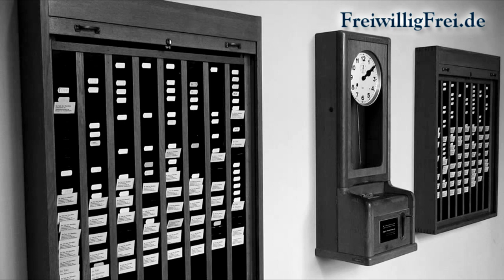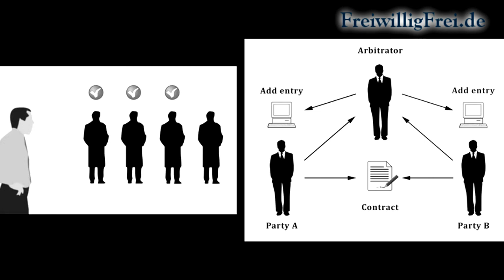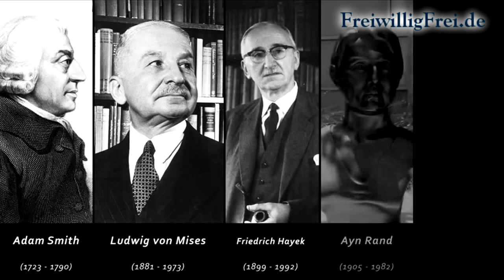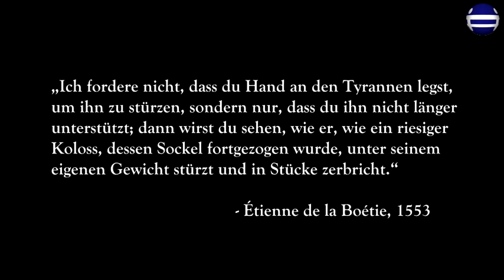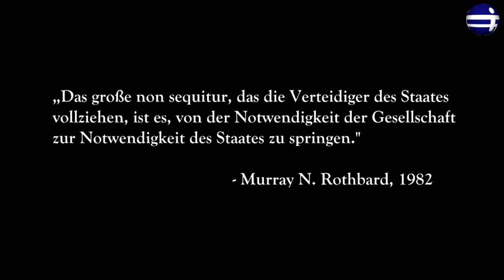Kapitalismus einfach erklärt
1
"Robinson Crusoe" Economics | Robert P. Murphy

Direct Exchange and Barter Prices | Robert P. Murphy

Gold and the Periodic Table of the Elements | Sanat Kumar

6
The Stock Market | Robert P. Murphy

11/D
Voluntaryist thinkers | Nielsio

12/A
In Defense of "Sweatshops" | Benjamin Powell

(translation are welcome!)

Thanx NIELSIO